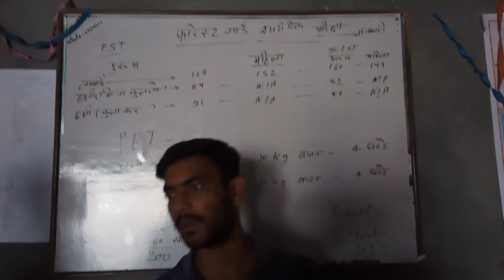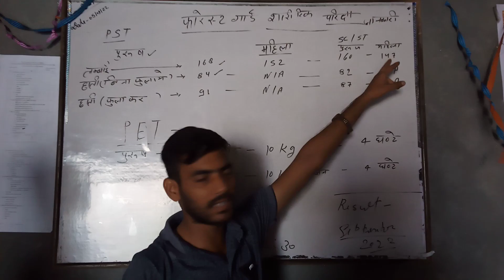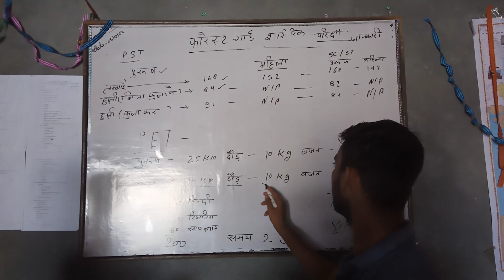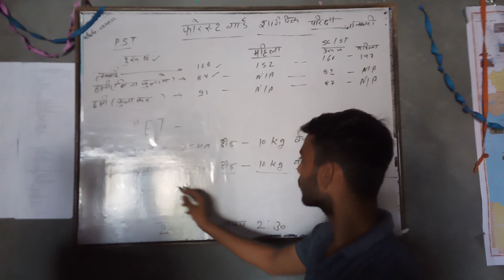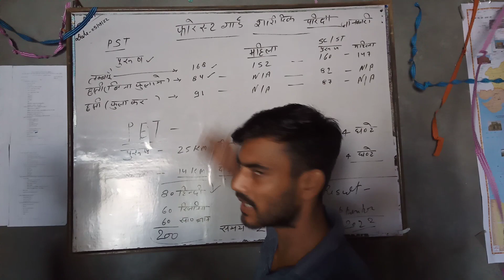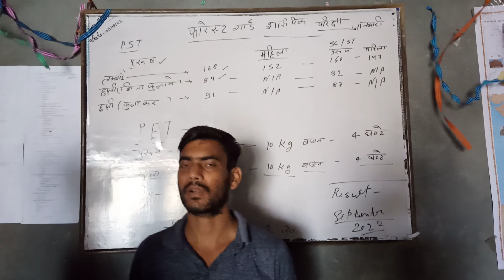upsssc_forest_guard लडकियों की कैसे होगी रेस